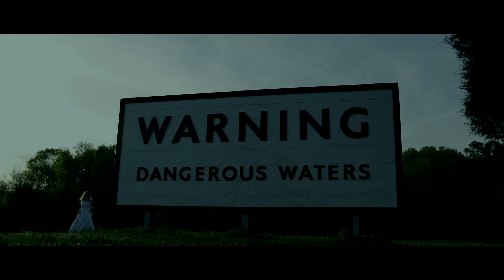SCOTT BLASKO -"Skytown Riot" -Same Old Rage 2018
Song I co-wrote and performed the DRUMS on with my former band "Skytown Riot". Recorded, Mixed & Mastered by Michael Wagener. Directed by Jacob Boyd.